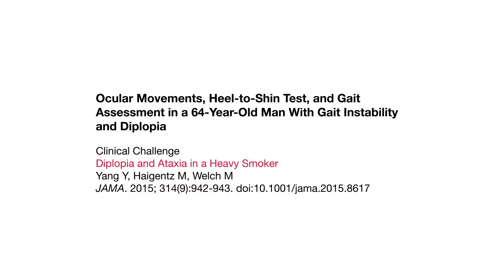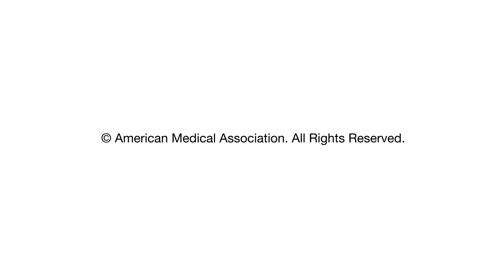Ocular Movements, Heel-to-Shin Test, and Gait Assessment in a 64-Year-Old Man With Gait Instability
Neurologic examination of a 64-year-old man with gait instability and diplopia. What would you do next?